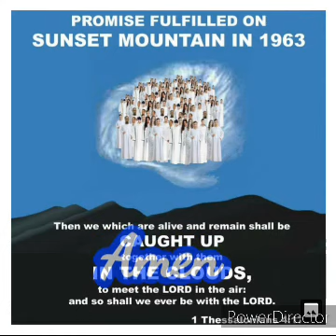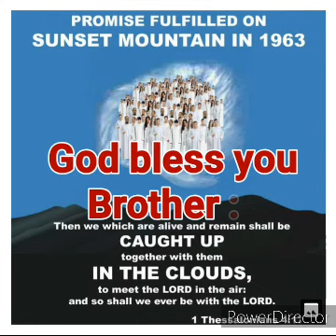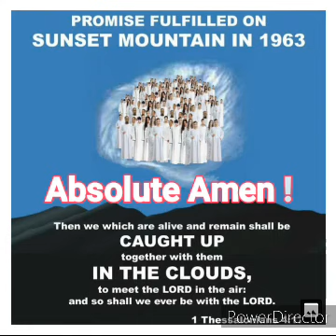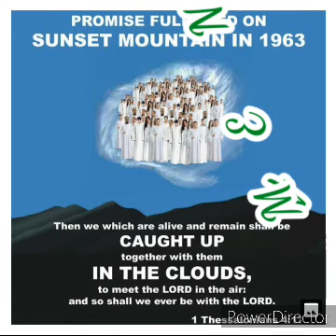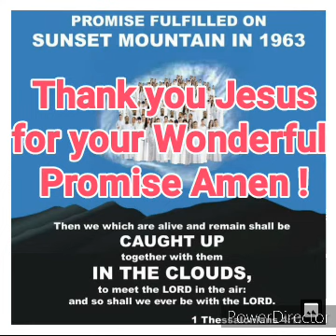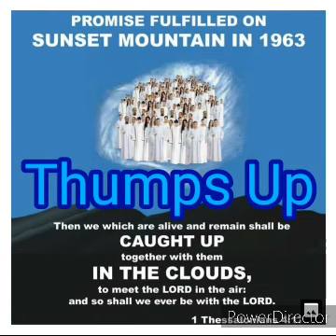1 थिस्सलुनीकियों 4:1 से 18, अंतिम तुरही फुखी जायेगी आमीन! :-)